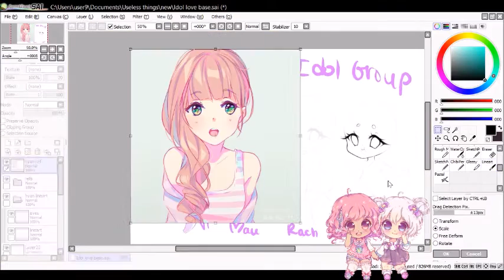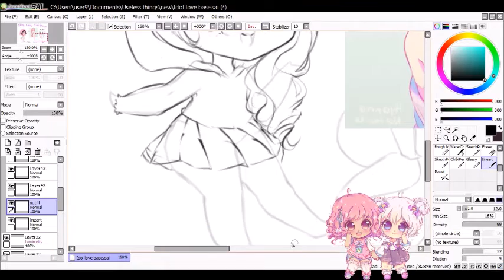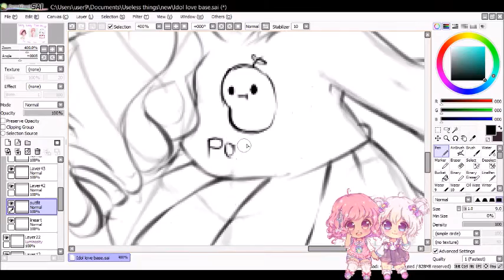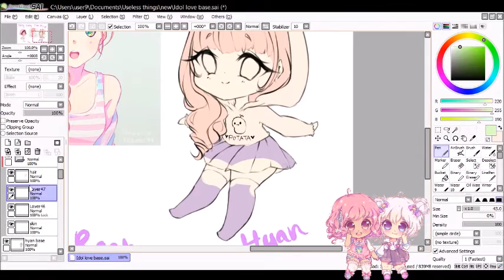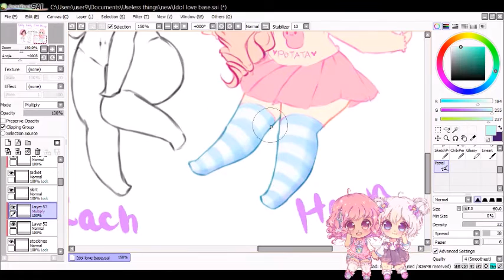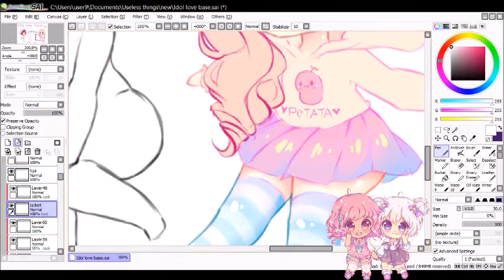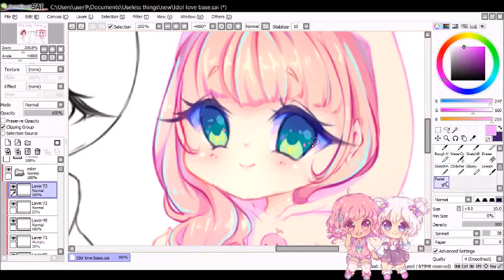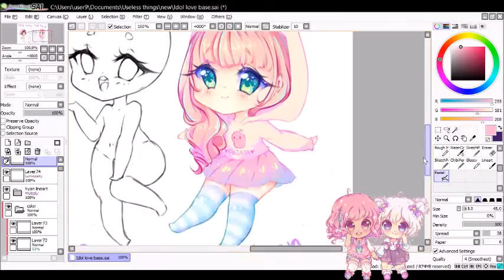✦Speedpaint✦ | Idol Girls! 1/3【Paint tool Sai 】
Part 1 of the 3 Idol Girls speedpaints. This one features Potata Girl!

Special note: The base used in this speedpaint is one of my own creation and is for my own personal use. It is not for public use. I have a different base that you can buy access

A gift for my precious girls X3, Rach, Mau Mau, and Hyan !